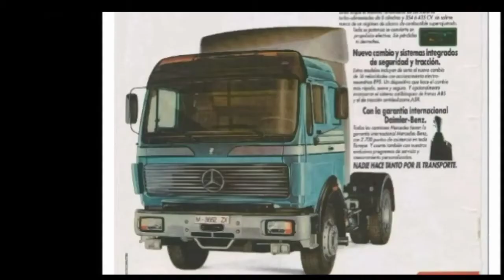Mercedes NG - SK - Actros teil T.I.R 1982 - 2022